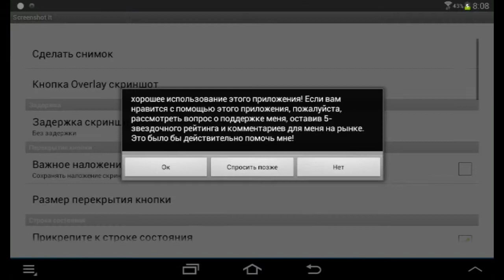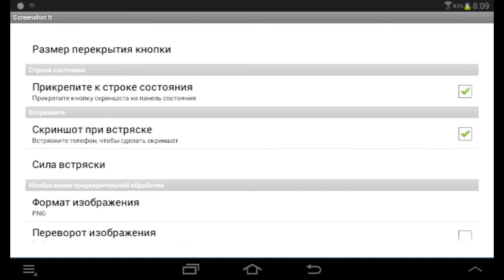Программа для скришотов с экрана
Расскажу о screen shot it